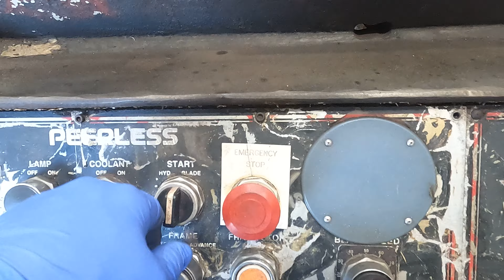SKU 204160 Peerless VB-1820XL 18"W x20"H Tilt Frame Vertical Band Saw 480V 3Ph 50-450FPM Video 2